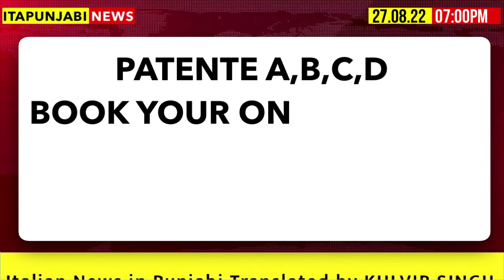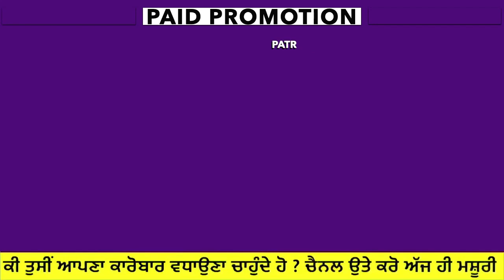ITALIAN NEWS IN PUNJABI 27/08/2022 | ITA PUNJABI | ITALY PUNJABI NEWS CHANNEL | KULVIR SINGH